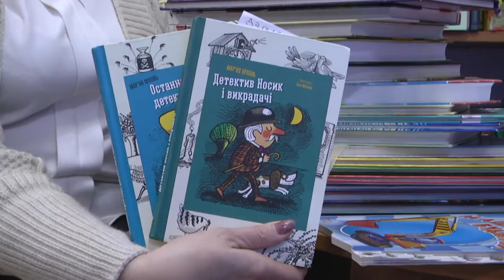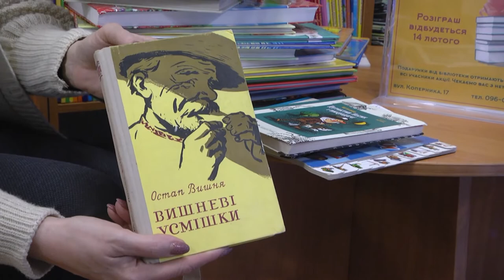Акцію «Даруємо книги з любов'ю» організували в Тернопільській обласній бібліотеці для дітей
Акцію «Даруємо книги з любов'ю» проводять у Тернопільській обласній бібліотеці для дітей. Читачі можуть принести свої книги та отримати одну в подарунок. За словами завідувачки відділу укомплектування цієї бібліотеки Марії Наконечної, акцію організували до Міжнародного дня дарування книг, який відзначатимуть 14 лютого.